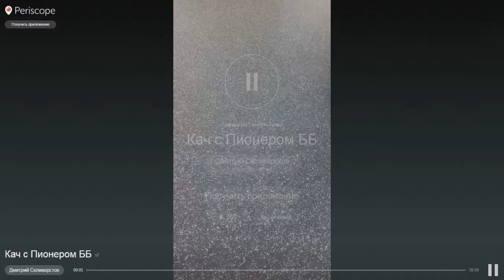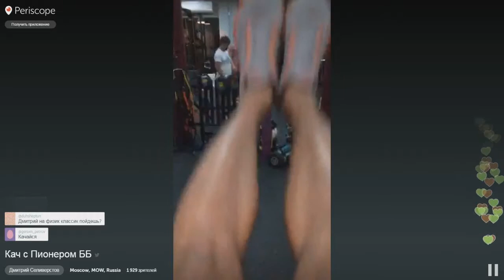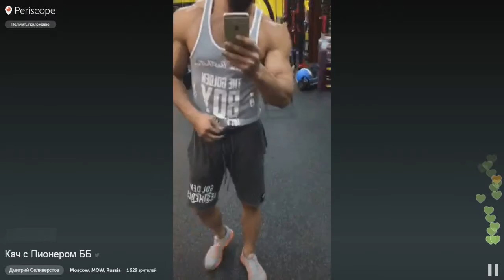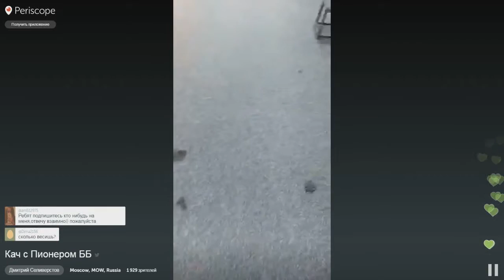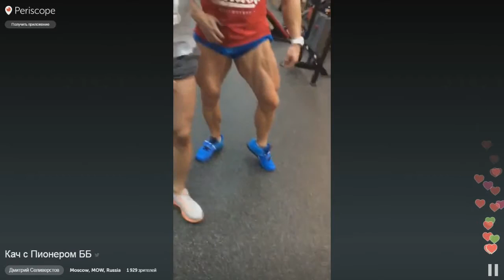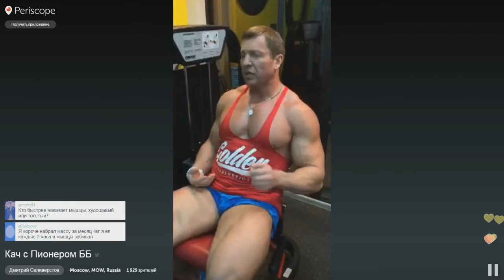Дмитрий Селиверстов тренировка с Юрием Голубевым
Юрий Голубев легенда русского бодибилдинга